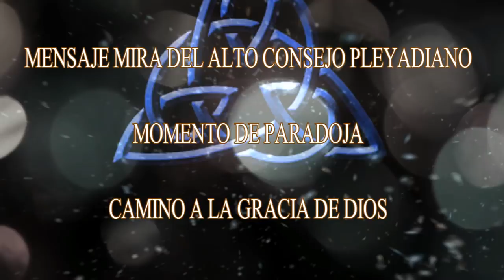MENSAJE de MIRA del ALTO CONSEJO PLEYADIANO – MOMENTO de PARADOJA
Saludos Soy Mira:

Estás maniobrando en un momento de paradoja.
• Lo que pensabas que era Verdad ya no lo es.
• Estás aprendiendo a abrazar la vida de manera diferente.

- ¿Te has dado cuenta, de cuánto está cayendo de todo lo que creías?

Esto es parte del proceso de Ascensión.
• Debes aprender a abrazar las nuevas Verdades en cada aspecto de tu vida.
• La tercera dimensión ya no es la Energía o forma de vida importante, sino que es la vieja Energía.
• Esto es parte de la razón por la que muchos, están siendo guiados para dejar de lado las cosas, las relaciones, los trabajos, los problemas, las creencias y lo que ya no les sirve.

Sus Seres de las dimensiones superiores se están presentando.
• Te estás volviendo nuevo por completo.
• Creemos que te gustará en quién te estás convirtiendo.
• A medida que se vaya cayendo lo viejo, serán Seres más felices.
• Darás la bienvenida a cada oportunidad que te permita explorar a quién eres.

- Te convertirás en un radiante Ser de Luz en Servicio a la Fuente.

Vives en tiempos caóticos.
• Desde nuestro punto de vista, en el Consejo de la Tierra, podemos ver cuán desafiados están muchos de ustedes, en este momento.
• También, vemos cuántos miembros del Equipo de Tierra se elevan en felicidad y Luz.
• Podemos ver más corazones abiertos y optimistas sobre el futuro.
• Mientras lo viejo se está desmoronando, ustedes se están uniendo.
• Sigan así, este es el momento para la Unidad y la comunidad.

En nuestra Comunidad Galáctica nos entendemos bastante bien, porque somos telepáticos, por tanto, las mentiras son inexistentes.
• Sabemos en un instante, si alguien está mintiendo, tal como ustedes están aprendiendo a hacerlo.
• Trabajamos juntos por el mayor bien y la mayor comprensión.
• Nuestras conexiones son instantáneas, somos creativos y exploramos este tipo de soluciones para la resolución de problemas.

Están comenzando a sentir cómo la Luz se está estableciendo de manera profunda.
• Ustedes están recogiendo a estas Energías empoderadoras.
• El mundo está cambiando a diario.
• Cuando la Luz brilla en la oscuridad, ésta última no puede sobrevivir.
• Queremos que reconozcas el impulso que estás acumulando, para que te conviertas en tu Ser Galáctico.
• A medida que te encamines hacia esto, encontrarás que la vida es cada vez más fácil.

- Puede que tengas que pensar y actuar rápidamente.

- Estarás más cerca de tu Verdad.

- Sabrás automáticamente qué hacer.

- Pedirás que te asistan cuando sea necesario.

- Vivirás de la manera que estabas destinado a vivir, en Libertad, Amor, Unidad, Alegría y Abundancia.

Por favor, continúen haciendo el buen trabajo que están realizando.
• Te amamos, y queremos que sepas que nuestro encuentro como Familia Galáctica, se está acercando rápidamente.

En servicio amoroso, soy Mira, a través de Valerie Donner.